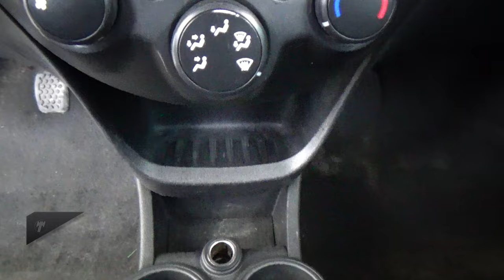Chevrolet / Beat / 2021 - 28109